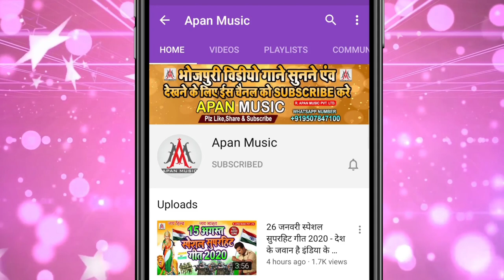लहंगा में भतार प्रणाम करेला | भोजपुरी गीत 2021 | Rupesh Rashila | Lok Geet | Bhojpuri Song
►Song : Lahanga Me Bhatar Pranam Karela
►Singer : Rupesh Rashila
►Lyrics : Labh Kumar
►Recording : Apan Music Digital Recording Studio Sitamarhi
►Video Director :
►Company/ Label :- Apan Music Pvt Ltd
►Copyright : Apan_Music